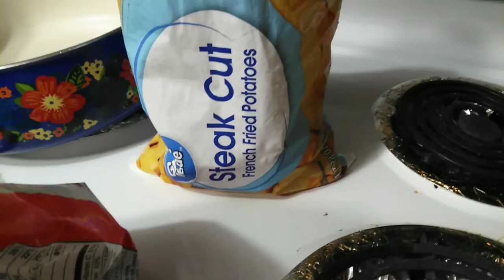Meatball burgers!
June 2,2020

So delicious 🙌